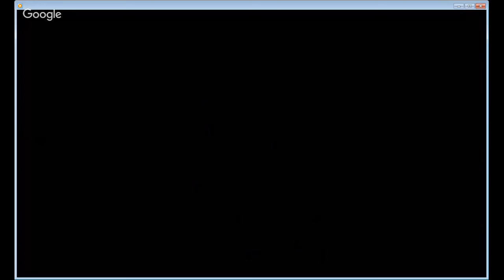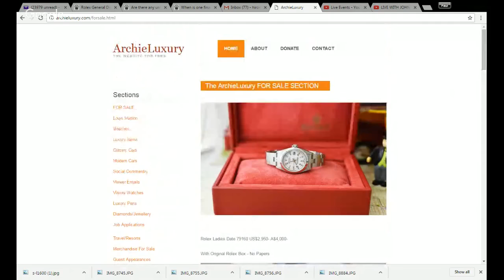LIVE WITH JOHN SUCKAHORN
ADVERTISING:-
10 Placements over a month - US$50-

Kind regards

ARCHIE

ArchieLuxury
AUSTRALIA